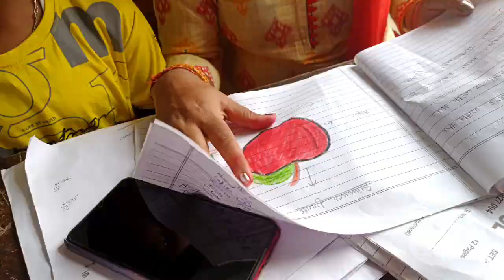To my all youtube family🥀🥀 ।आगे se ध्यान rkhega😟।।baar baar बताना अच्छा nahi lgta hai...😟😟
To my all my YouTube Family.
Happy navratri 🙏🙏...

Spcl navratri vlog ..
1st vlog.
Daily routine sharing with you ✨✨.
Happy durga to all my YouTube Family again..

Maa durge aap sabhi or apni kripa bnaye rkhe. ✨✨✨🙏🙏🙏